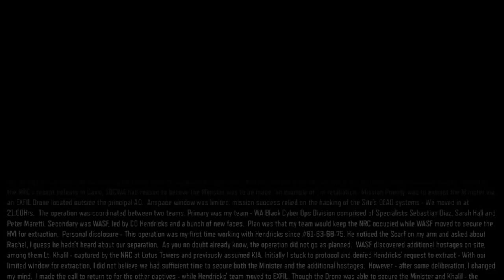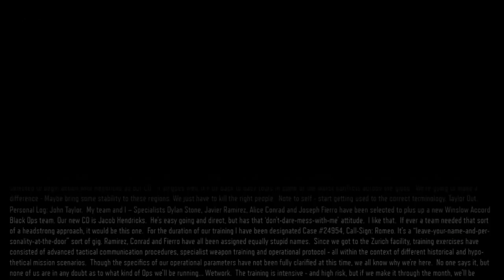Black Ops 3 Co Op Campaign - Veteran Gameplay - Black Ops , New World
YaBoyy a Savage thooo
Hit me up on Steam: Stohhboy2002
Ive got xbox: YaBoyyRobin
- Throw Sum Mo